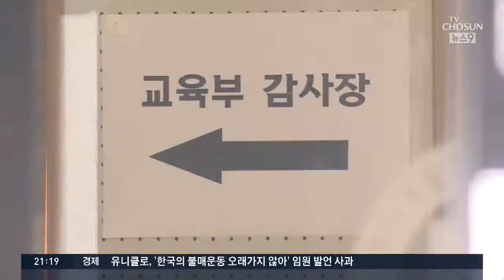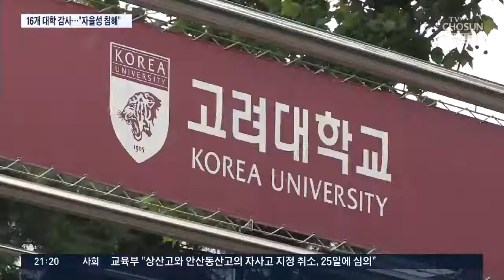교육부, 연세대 고강도 감사 착수…사립대 "자율성 침해" 반발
교육부가 연세대를 시작으로 사립대학 16곳에 대한 종합감사에 착수했습니다. 입시와 학사업무 등 대학 운영 전반을 들여다보는 고강도 감사에 대학들은 자율성 침해라며 반발하고 있습니다.